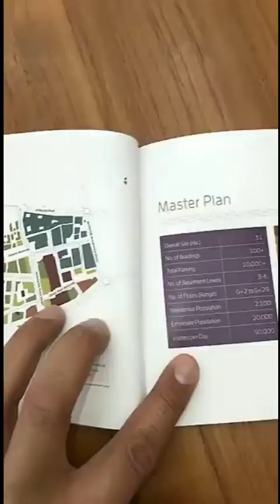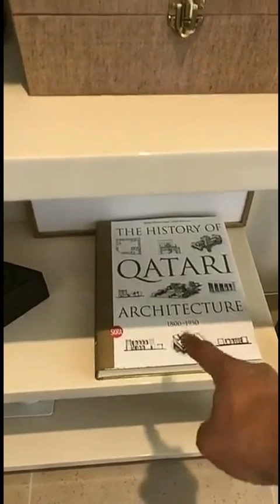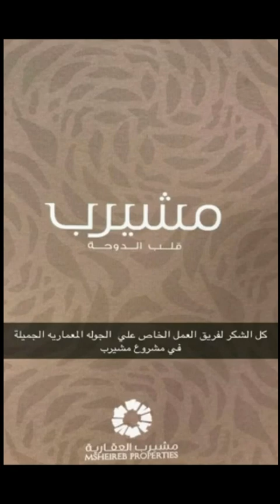Visit to the Msheireb Area